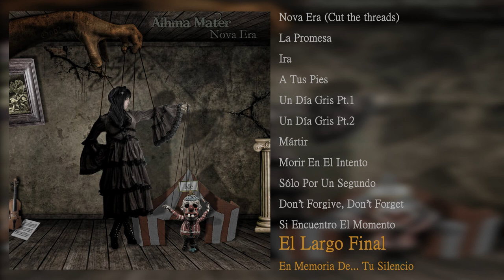Alhma Mater - Nova Era (Full Album)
Alhma Mater - Nova Era (2011)

00:00 Nova Era (Cut the threads)
01:14 La Promesa
06:07 Ira
11:45 A Tus Pies
16:56 Un Día Gris Pt.1
17:50 Un Día Gris Pt.2
24:37 Mártir
29:55 Morir En El Intento
34:09 Sólo Por Un Segundo
40:05 Don't Forgive, Don't Forget
43:51 Si Encuentro El Momento
48:08 El Largo Final
54:01 En Memoria De... Tu Silencio